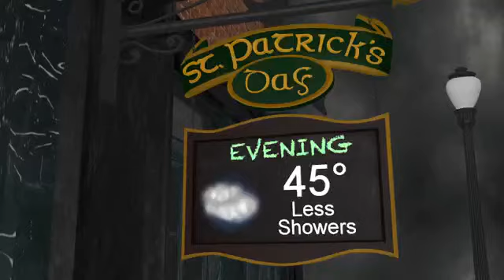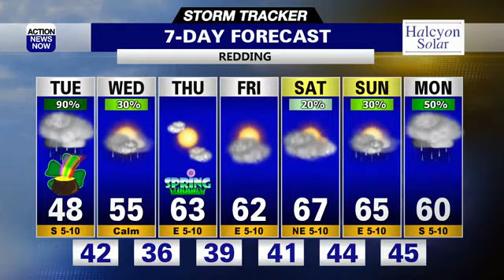Storm Tracker Forecast: St. Patrick's Day will be wet & cold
Showers continue today and then active weather will mostly be limited to the Sierra on Wednesday.